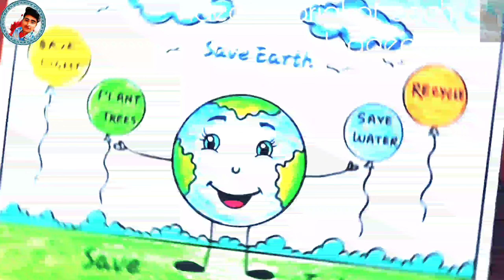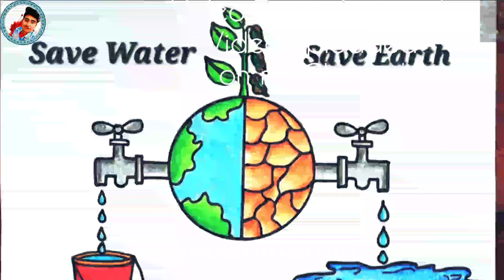World Earth Day|save earth drawing|How to draw world environment day poster|how to draw save tree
World Earth Day|save earth drawing|How to draw world environment day poster|Save nature drawing easy

How to draw Earth Day Poster Drawing 🌎 / Save earth project chart making ideas / Easy way

easy environment day drawing
how to draw save tree
environment day drawing competition
save tree save life drawing
save environment drawing for competition
save trees save nature drawing
save trees save earth drawing
how to draw save nature easy
how to draw save environment poster
how to draw scenery of nature
environment day poster drawing
environment day drawing competition 2021
priya creations